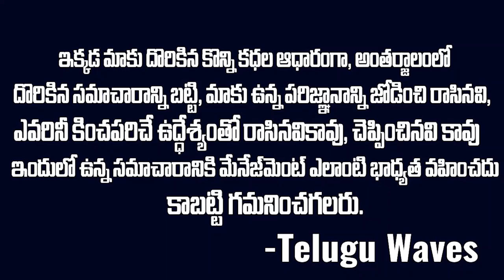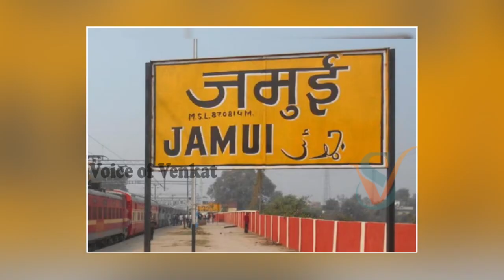మన్మధ రాజా ఇలాంటి కద ఎప్పుడు విని ఉండరు 19year old Bihar Man Married Off By Villagers